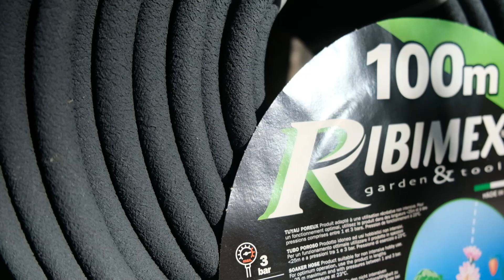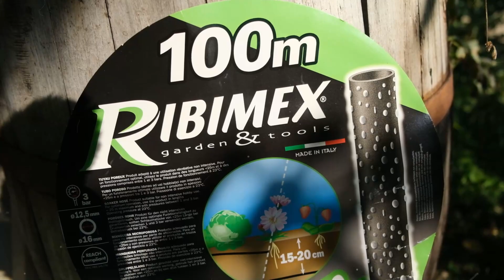Sistema di irrigazione per l'orto che uso io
(il tubo che uso io per l'irrigazione)